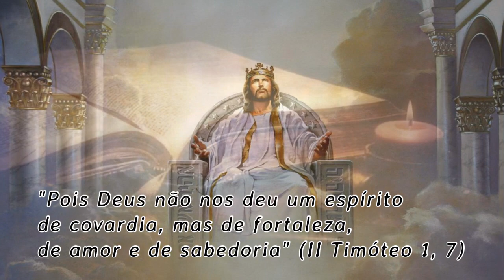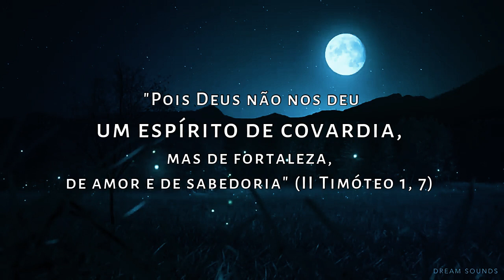NÃO SEJAS COVARDE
"Não temais. No Senhor está a vossa vitória. Os projetos que iniciei não são dos homens, mas do Senhor, e nenhuma força humana poderá destruir".